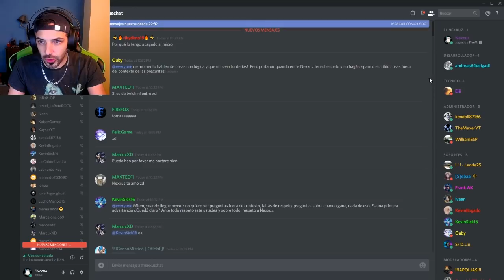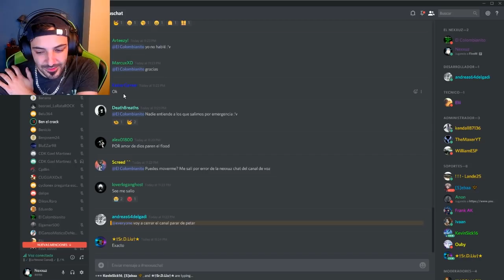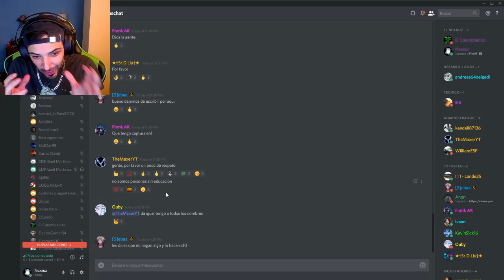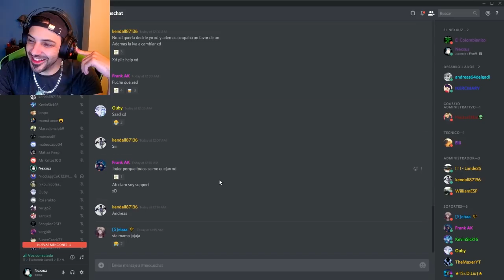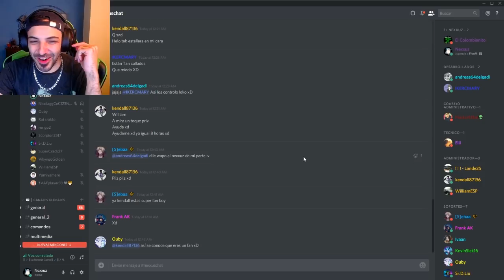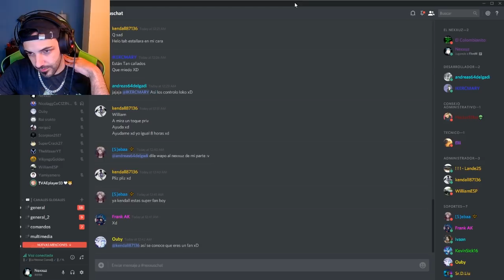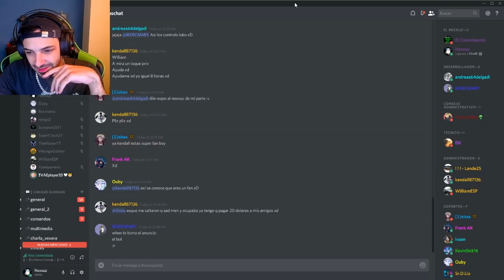PYR - EL ACOSO DE ALGUNOS FANS... - Nexxuz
Me encanta el ARK y Conan Exile, intentaré subir ambos juegos y algunos juegos random :D